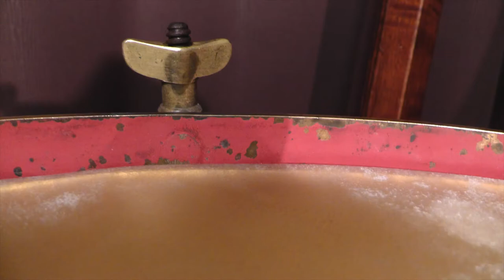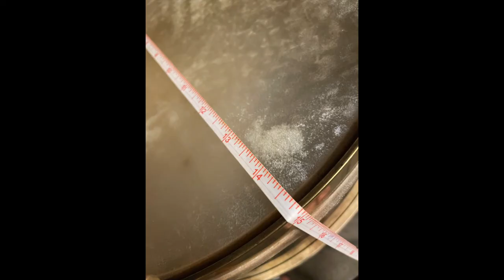14.75" x 5" Civil War United Confederate Veterans [UVC] snare drum (1899-1901?) KALOTON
Bras snare drum with a Civil war Confederate veterans emblem.

On the badge, I see the shape of the Southern Cross of Honor(established by the UDC* in 1899)

 The "CV" letters on are almost identical to the medals of 1901 Memphis UCV reunion.

(Not able to find any information about "KALOTON" which I think was a company in Europe.)

So I'm guessing this snare was made around 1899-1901.
If you have any information, I'd be happy to know!

*UDC= United Daughters of the Confederacy
**UVC logo